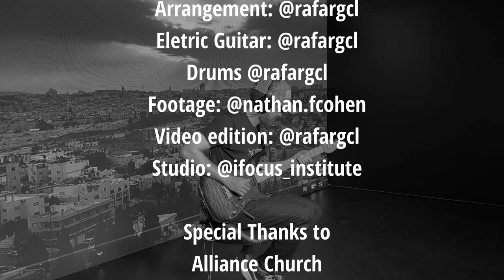EASTER// PÁSCOA // Fingerstyle to GUITAR Solo RafaRGCL ✝️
Celebrating this EASTER 2023 I prepare this special video for you guys
I´m playing three of the most iconic songs about the resurrection of God of all time :
Because He lives // Porque ele Vive
The Old Rugged Cross // Rude Cruz
Amazing Grace // Maravilhosa Graça

⚠Credits⚠
Involved in the Project:
Arrangement: @rafargcl
Eletric Guitar: @rafargcl
Drums @rafargcl
Footage: @nathan.fcohen
Video edition: @rafargcl
Studio: @ifocus_institute

Alliance Church
📍Deerfield | Florida

►Spotify VIRAL 50 Sensation: 'no longer bound' gets an Epic GUITAR Upgrade [cover with guitar SOLO]